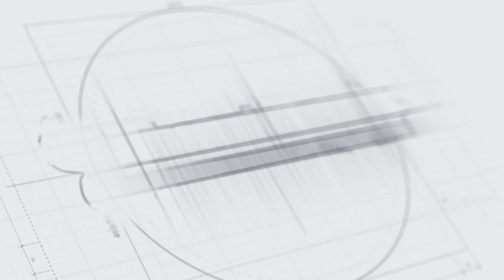Chain Attack Episode 91: Grading Eternals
In this episode we grade the MCU movie Eternals.